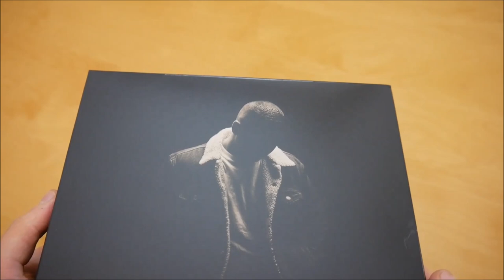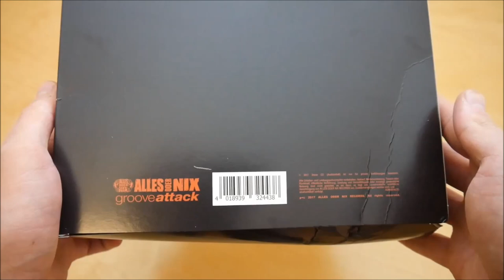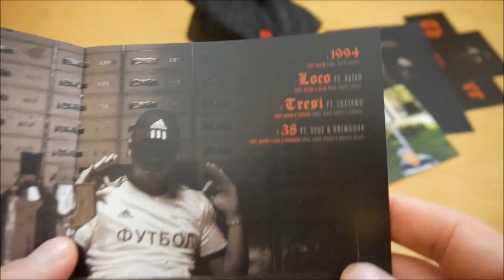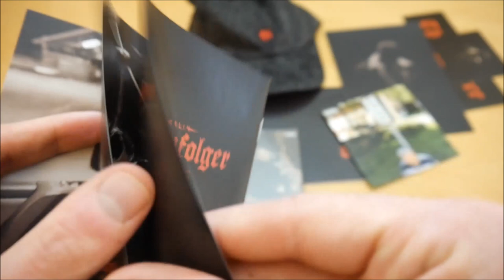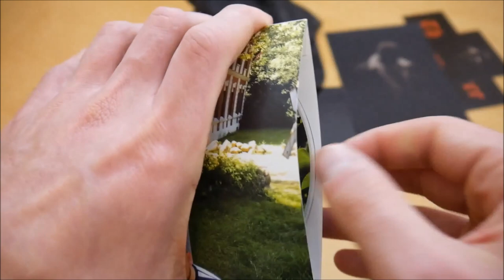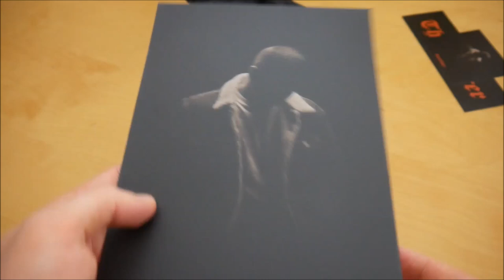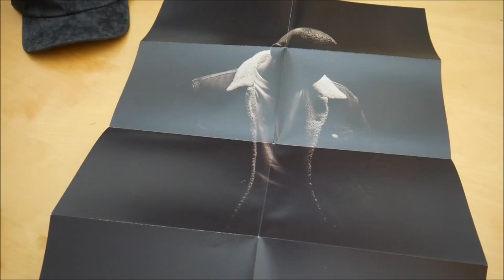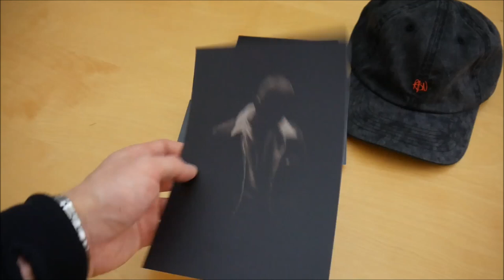Kalim - Thronfolger Box Unboxing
In diesem Video zeige ich euch die Thronfolger Box von Kalim.
► Hier könnt ihr das Album kaufen:
Weitere Musik von Kalim

► ALBUM INFOS
Kalim - Thronfolger
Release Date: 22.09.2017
Kaufpreis: 37,99 €

Thronfolger Box Inhalt:
- Album
- Album Instrumentals
- Bonus EP (52 Wahsi)
- Audio Kassette
- Autogrammkarte
- Poster (A2)
- Kappe
- Sticker (2x)

Thronfolger Tracklist:
01. 1994
02. Loco (feat. Xatar)
03. Tresi (feat. Luciano)
04. 38 (feat. Gzuz & Gringo44)
05. Glitz & Glamour (feat. Trettmann)
06. Heimgehen (feat. Bausa)
07. Lila Regen
08. Bis um 4 (feat. Ace Tee)
09. 6lita (feat. Maxwell)
10. Kodex
11. Canim (Skit)
12. VVV

52 EP
01. IntrOutro
02. Dienstag
03. Catal Island
04. 6A6E
05. Angeldust

Thronfolger Info:
Das Album von Kalim erschien am 22. September 2017 über Alles oder Nix Records.